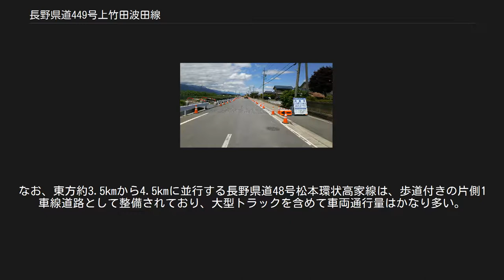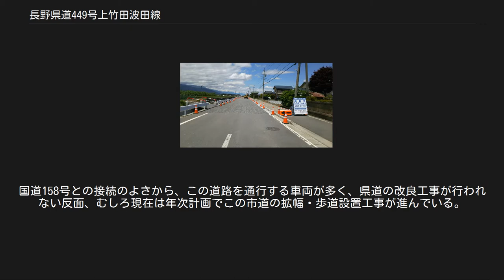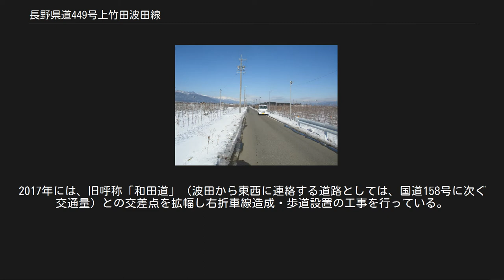長野県道449号上竹田波田線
長野県道449号上竹田波田線の北端から600ｍほど南側地点で北方向を撮影 長野県道449号上竹田波田線（ながのけんどう449ごう かみたけだはたせん）は、長野県東筑摩郡山形村と松本市波田を結ぶ一般県道である。
 周辺は、下原スイカの耕作地となっている。
 県道として指定されているが、道路としての実態は山形村集落内を除いては、1970年代初頭に農業構造改善事業により築造された農道のままで、山形村集落内を含めて幅員の狭い部分がほとんどである。
このため、通行車両は水田・転作畑の間ですれ違うためには強く徐行しなくてはならない。
この間（山形村竹田と松本市波田森口の間）の通過車両は、東方約250ｍを並行して走る市道波田98号線（下記参照）を通行するものも多い。
この県道449号線は長野県道315号波田北大妻豊科線と国道158号との交差点に接続することで便利な道路になるが、現在（2014年1月）では、アルピコ交通上高地線の線路に踏切が作られておらず、国道158号とうまくは接続していない。
なお、当道路の拡幅および踏切の設置など改良がなされた際は、国道158号と交差して長野県道315号波田北大妻豊科線と直線状に接続する線形となり、地域の南北をつなぐ幹線になる。
また、この県道315号線を700ｍほど北に進むと、松本波田道路で計画されている波田インターチェンジ出口に接続する。
 この地域で南北をつなぐ幹線は、この県道の西方約2,500ｍにある長野県道25号塩尻鍋割穂高線（通称「サラダ街道」）である。
しかし、この県道は、一部で昔からの集落を通過するため狭隘な区間があり、多くの区間で歩道が設置されていない。
なお、東方約3.5kmから4.5kmに並行する長野県道48号松本環状高家線は、歩道付きの片側1車線道路として整備されており、大型トラックを含めて車両通行量はかなり多い。
 現在（2017年6月）まで、この道路と国道158号を接続する交差点は、アルピコ交通上高地線下島駅の東側にある。
この交差点は、国道と電車線路が接近していること、国道の交通量が通常は多いこと、県道と国道の高低差があることから、慎重な運転が求められる。
 市道波田98号線と旧呼称「和田道」の十字交差点で進行している工事。
交差点を南方から撮影 県道449号線の東方約250ｍを並行して走る道路である。
北端は国道158号とのＴ字交差点で、三神社信号がある。
この県道が指定されるまでは波田東部と山形村を結ぶ幹線道路の１つであり、かつては「山形街道」と呼称された。
このため、現県道とこの市道のいずれを県道に指定するかについての協議もあった。
国道158号との接続のよさから、この道路を通行する車両が多く、県道の改良工事が行われない反面、むしろ現在は年次計画でこの市道の拡幅・歩道設置工事が進んでいる。
2017年には、旧呼称「和田道」（波田から東西に連絡する道路としては、国道158号に次ぐ交通量）との交差点を拡幅し右折車線造成・歩道設置の工事を行っている。
 計画中の道路